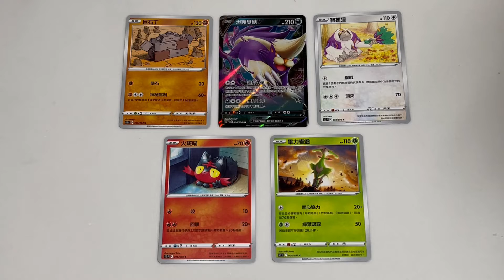寶可夢卡牌 思維激盪3包